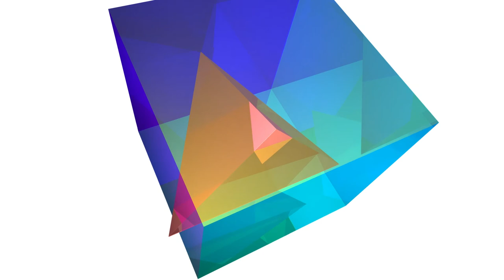FMA S1E2 Pau 2 | Conférence exploratoire du 12/02/22 : Produire moins de CO2... | Mondes Anticipés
ou... « On veut bien être vertueux (et émettre de moins en moins de CO2.), mais on fait comment, ici et maintenant ? »
Ou bien encore : Comment faire des collectivités et des territoires les briques de base d’une société bas carbone ?

Conférence exploratoire dans le cadre des Mondes Anticipés, festival nomade de prospective et d'anticipation Part du Replay

Table ronde animée par Christian Gatard, avec Chloé Lussange
, Ahmed Allal, Christelle Bonnemason-Carrère et Marcus Dupont-Besnard